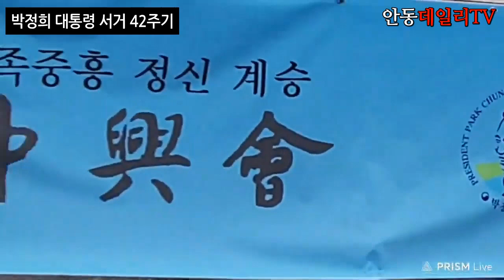[선구자와 나의조국-자막에 가사 자막 삽입 / 박정희 대통령 서거42주기 추념식장에서...][색소폰 앙상블 연주] -지역에서 세계로, 안동데일리TV, Since 2016